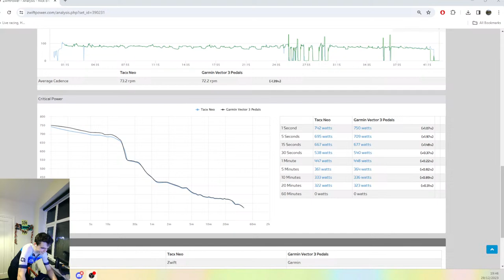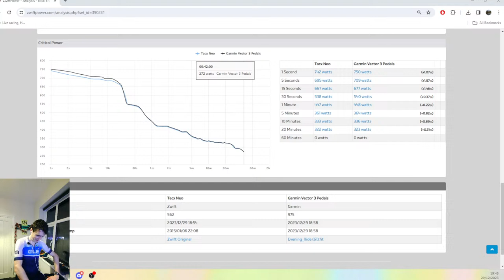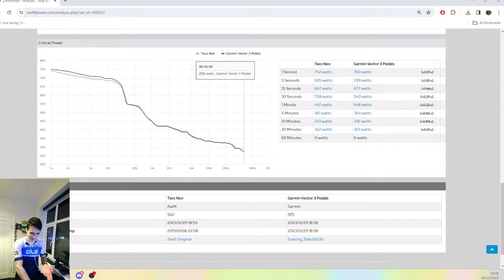Burrito vs Dragons - Innsbruck Short - Ladder Race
In at the deep end